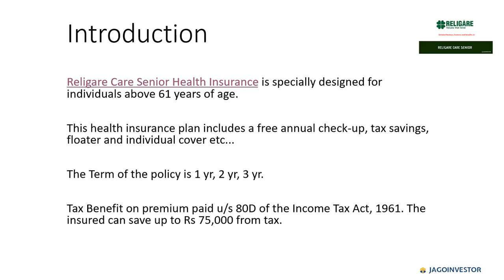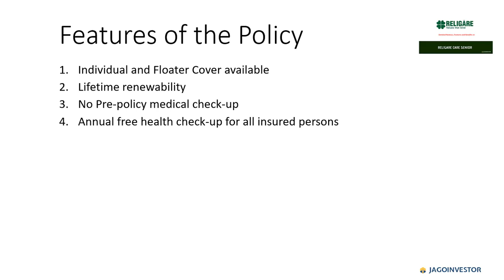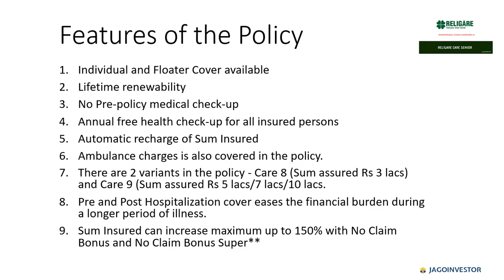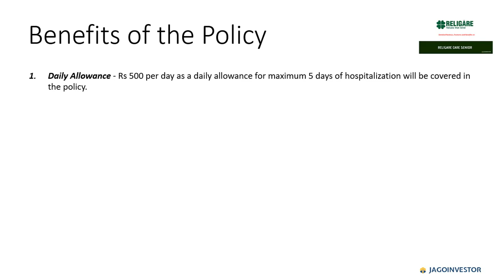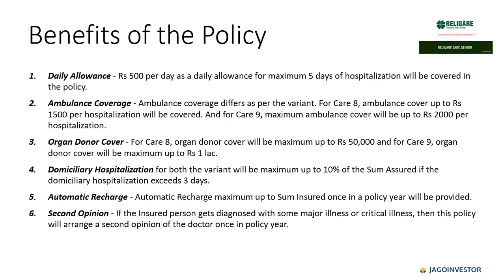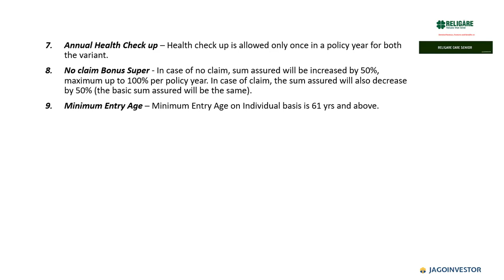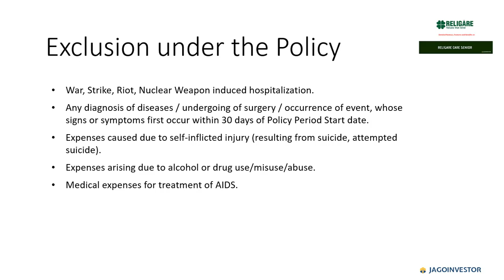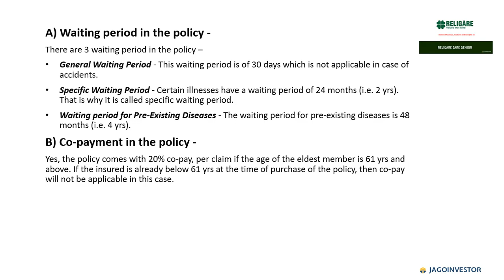Religare Care Senior Health Insurance Policy - (Review)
Religare Health Insurance have specially come up with Religare Care Senior Health Insurance specially designed for individuals above 61 years of age. This health insurance plan includes a free annual check-up, tax savings, floater and individual cover, etc.

Features of this policy –

   - Individual and Floater Cover available
   - Term of the policy is 1 yr, 2 yr, and 3 yr
   - Lifetime renewability
   - No Pre-policy medical check-up
   - Annual health check-up for all insured persons
   - Automatic recharge of Sum Insured
   - Ambulance charges also covered in the policy.
   - Detailed health check-up with no extra cost once in a policy year.
   - 2 variants of the policy – Care 8 (Sum assured Rs 3 lacs) and Care 9 (Sum assured Rs 5 lacs/7 lacs/10 lacs.
   - Pre and Post Hospitalization cover eases the financial burden during a longer period of illness.
   - Up to 150% increase in Sum Insured with No Claim Bonus and No Claim Bonus Super**
   - Tax Benefit on premium paid u/s 80D of the Income Tax Act, 1961. The insured can save up to Rs 75,000 from tax.